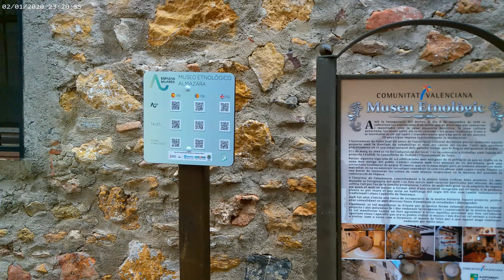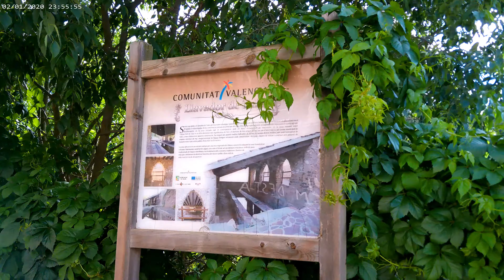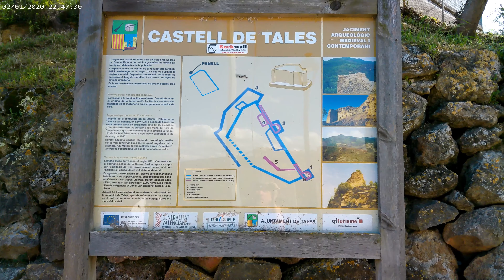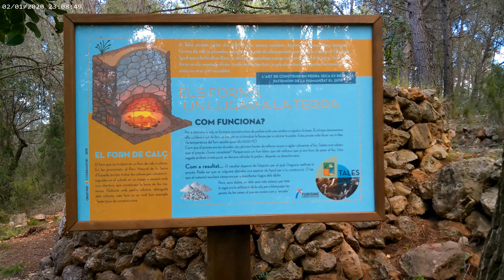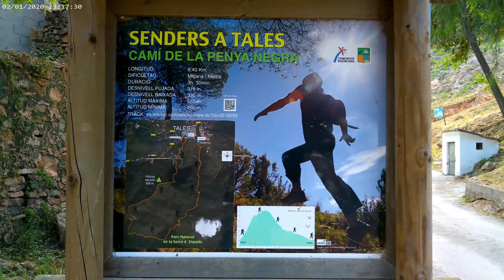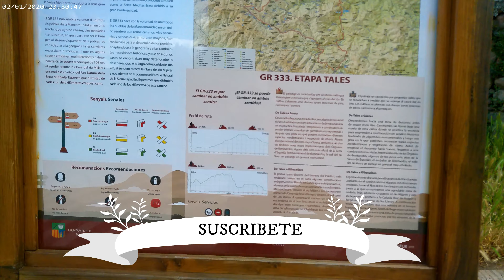PUEBLO DE TALES, Pueblo bonito de España.castellón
Hay cientos de pueblos bonitos y con encanto en España, por eso no es fácil crear una lista, pues siempre hay algunos que se quedan fuera sin merecerlo.
Pero los que están aquí, se merecen con creces ser nombrados cómo los pueblos más hermosos del país.

Esperamos que disfrutéis con este vídeo de imágenes y paisajes hermosos de España.